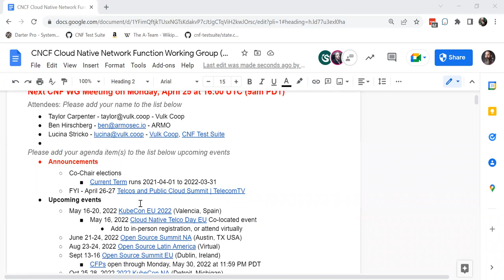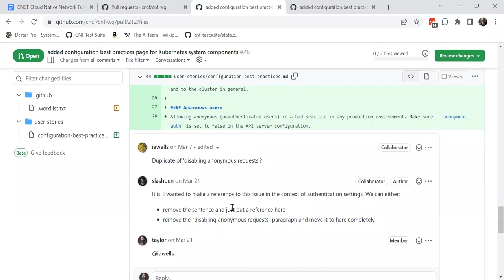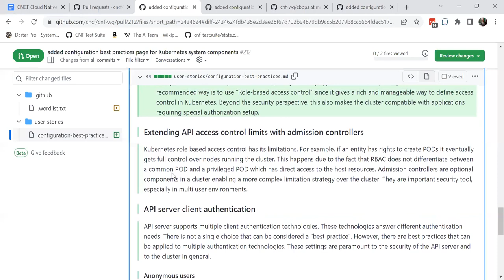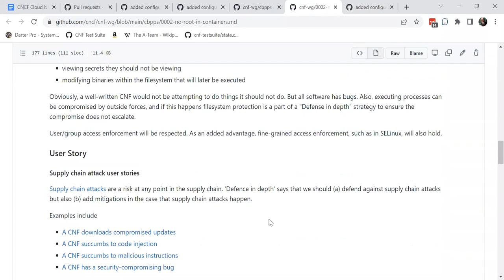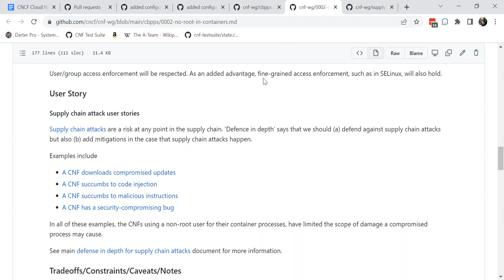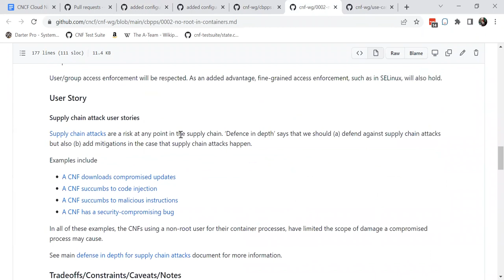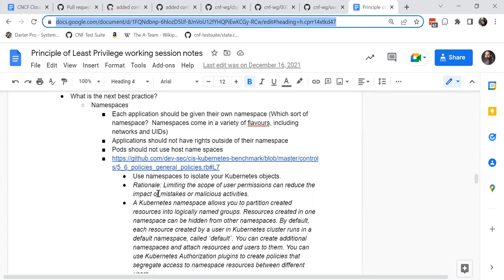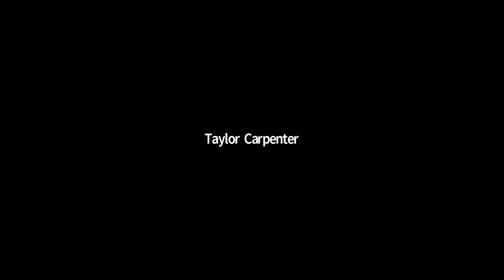CNCF CNF WG Meeting - 2022-04-25